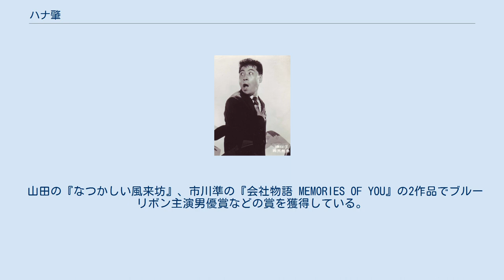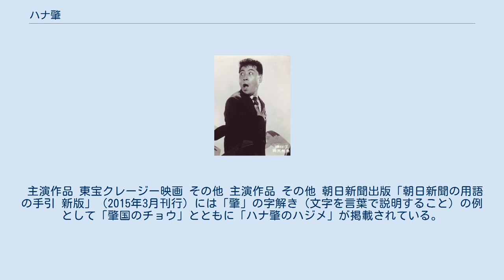ハナ肇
日本のジャズ・ドラマー
ハナ 肇（ハナ はじめ、本名：野々山 定夫（ののやま さだお）、1930年2月9日 - 1993年9月10日）は、日本のドラマー、コメディアン、俳優。
コミックバンド「ハナ肇とクレージーキャッツ」のリーダーであり、同バンドのドラマーでもある。
 東京府北豊島郡（現在の東京都豊島区）長崎町生まれ、工学院土木科（後の工学院大学専門学校）中退。
1990年10月13日、特選校友として学長より証書を授与され卒業を認められる。
 妻は、結婚当時日活のスター女優だった島村葉子。
かつて阪神タイガース、埼玉西武ライオンズに在籍した元プロ野球選手の桟原将司は又甥に当たる（ハナの兄が桟原の祖父という関係である）。
 長崎町東三丁目で水道局鉛管工の息子として生まれる。
父は愛知県知多半島武豊出身、長崎第二国民学校卒業後、家業を継ぐため旧制中学の工学院土木科に通ったが1945年に戦災で学校が焼失。
このころ母の実家がある秋田県横手市に米を担ぎに行ったが、帰郷後に急性肺炎となって1945年12月から1946年2月頃まで入院生活を送る。
 退院後、1946年から刀根勝美楽団でドラムを担当。
松井八郎に目をかけられる。
 後の盟友：植木等はこの頃にハナ肇と知り合っていたことを、晩年に出演した『スーダラ伝説 植木等 夢を食べ続けた男』（NHKハイビジョン 2005年11月1日放送）のインタビューにて明かしている。
 市村俊幸のバンド、南里文雄のバンド、萩原哲晶の「デューク・オクテット」、フランキー堺とシティ・スリッカーズのバンドボーイ、「浜口庫之助とアフロキューバノ」のジュニアバンドを経て、1955年に、自らがリーダーでありクレージーキャッツの前身である、「ハナ肇とキューバン・キャッツ」を結成。
後に、植木等、谷啓らが加わり、1957年に「ハナ肇とクレージーキャッツ」となった。
芸名は、姓は興奮すると鼻の穴が大きく開くクセから、名はハナが敬愛したジャズピアニスト和田肇（俳優和田浩治の実父、歌手淡谷のり子の前夫）に由来する。
 日本テレビ系『シャボン玉ホリデー』等のテレビのバラエティ番組や映画に数多く出演し、日本テレビ系『巨泉×前武ゲバゲバ90分!』でハナがヒッピー姿で叫んだ「アッと驚く為五郎」は流行語にもなった。
フジテレビ系の正月番組『新春かくし芸大会』の名物であった銅像コントの銅像役としても有名である。
志村けん以外のザ・ドリフターズの各メンバーの名づけ親でもある。
 悪くいえば、非常にワンマン型のリーダーであったが、強力なリーダーシップを発揮したことで知られている。
クレージーのみならず渡辺プロダクショングループ全体の大番頭的存在となり、創業者渡辺晋・美佐夫妻もハナには全幅の信頼をよせ、ハナも生涯渡辺夫妻を裏切ることなく尽くした。
ただし渡辺プロダクション黎明期には、給料の前借を繰り返すハナに美佐が手を焼いたことがあるという。
 植木等人気絶頂のころは地方公演で「植木等とクレージーキャット」と誤記されることもあり、リーダーとして内心穏やかでなかったと伝えられるが、そんな扱いにも耐え（もっとも植木が人気に胡坐をかいて増長するような性格では無かったこともあるが）、グループのまとめ役としての役割を全うした。
 俳優としては無骨で不器用なイメージがあるが、企画や才能への嗅覚は非常に鋭く、そのためもあって出演映画歴には初期の川島雄三、市川崑から晩年の市川準まで大物監督の名が多く並ぶ。
特に松竹の若手監督だった山田洋次の才能をいち早く見抜き、『男はつらいよ』シリーズ開始以前、『馬鹿』シリーズなどで不動のコンビを組んでいた。
 山田の『なつかしい風来坊』、市川準の『会社物語 MEMORIES OF YOU』の2作品でブルーリボン主演男優賞などの賞を獲得している。
作家の小林信彦は、ジャズ喫茶時代からクレージーキャッツを雑誌で取り上げ、面識ができてからは映画のブレーンもつとめた関係だが、ハナが批判的な文章をしっかりチェックしていて、初対面でいきなり詰問してきたエピソードを著書『日本の喜劇人』に記している。
猪突猛進のところもあるが勉強熱心で社会人としての礼儀はわきまえ、死後に「迷惑だが懐かしい人柄であった」と振り返っている。
 晩年には「ハナが渡辺プロの社長になるのではないか」との噂もあったが、これは...